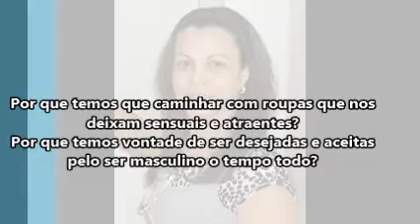Eliana Neri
Luso-Brasileiro Prêmio Editora Oz